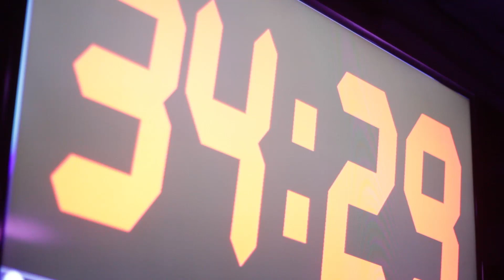A wave and waves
Oct 12 rendering of "A wave and waves" in Atlanta Georgia, under the direction of Stuart Gerber.